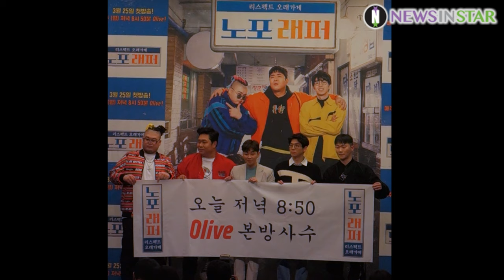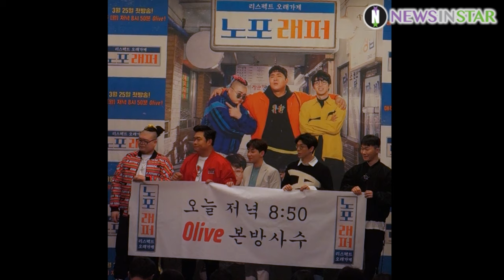190401 문세윤X딘딘X매드클라운X행주 래퍼들이 찾아가는 리스펙트 노포들의 위한 뉴트로 예능 올리브 '노포래퍼' 기자간담회 세로 영상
1일 오전 서울시 마포구 상암동 스탠포드호텔에서 올리브 '노포래퍼' 기자 간담회가 열려 문세윤, 매드클라운, 딘딘, 행주, 킬라그램이 포즈를 취하고 있다.

노포래퍼는 새로운 것의 아이콘 '래퍼'와 오래된 것의 아이콘 '노포'의 컬래버레이션을 선보이는 예능 프로그램으로 세상 핫한 래퍼들이 오랜 전통을 지닌 노포를 방문해 세월의 가치와 의미를 이해하고 '리스펙트'하는 시간을 담는다. 문세윤, 매드클라운, 딘딘, 행주, 킬라그램이 출연해 노포와 컬래보레이션하며 진정한 소통을 선보인다.